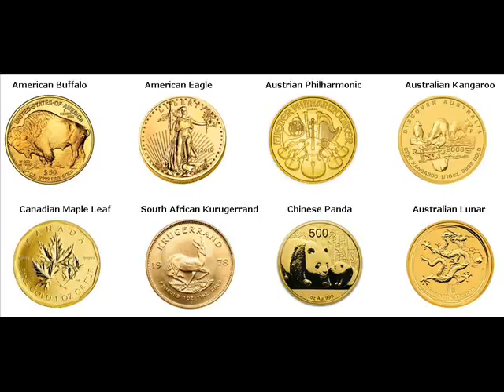Rare Gold Coins For Sale Brutus Michigan